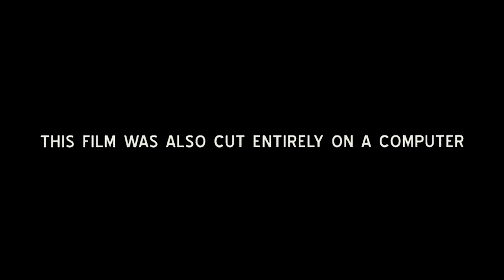Young C Back On (Official Music Video)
Young C - Back On Out On All Platforms!

Shot By: @BytedownMedia
Produced By: @outtawaveUGoinCrazy